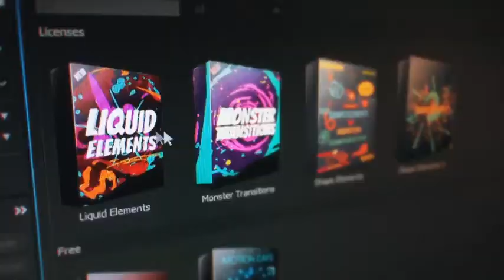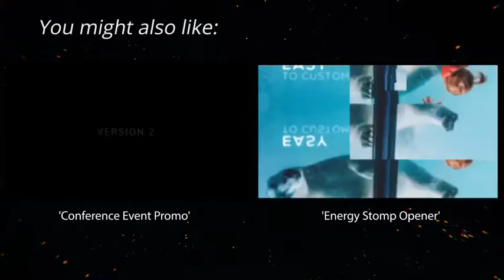Elegant Smoke Particles Logo | After Effects Template | Logo Stings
Special Thank You ❤ to hewittlf!

Recommended Section:
0:01 Liquid Elemets: Download the Pack Manager plug-in and 100+ elements for free at
0:56 Download 'Conference Event Promo'
0:56 Download 'Energy Stomp Opener'
0:56 Music
1:04.200 Download 'Subscribe project'